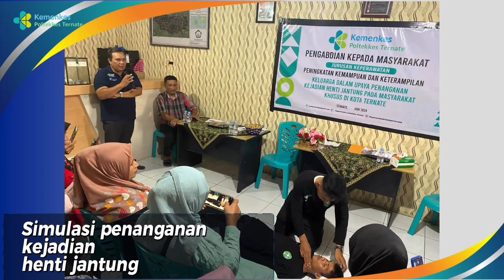PENINGKATAN KEMAMPUAN DAN KETERAMPILAN KELUARGA DALAM UPAYA PENANGANAN KEJADIAN HENTI JANTUNG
Istagram :  @keperawatan_poltekkes_ternate
Henti jantung merupakan keadaan gawat darurat penyakit jantung yanh sangat mematikan sehingga cepat dan tepat. Tujuan kegiatan penelitian untuk meningkatkan pengetahuan dengan pemberdayaan keluarga dalam upaya penanganan kejadian henti jantung agar masyrakat/keluarga mampu memahami dan menerapkan penanganan kejadian henti jantung.

Kegiatan ini melibatkan masyarakat khusus di Wilayah Kota Ternate